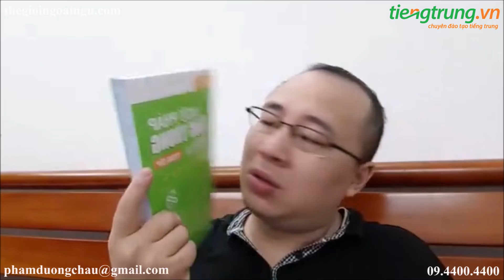Học tiếng trung | Cặp từ đối lập trong tiếng Trung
Học tiếng trung | Cặp từ đối lập trong tiếng Trung. Học tiếng Trung online với vua tiếng Trung youtube Phạm Dương Châu. TRUNG TÂM TIẾNG TRUNG DƯƠNG CHÂU. Địa chỉ học tiếng Trung uy tín tại Hà Nội. Sở hữu độc quyền phương pháp nhớ nhanh 1500 chữ Hán qua truyện cười.
Cơ sở 1 : Số 10 - Ngõ 156 Hồng Mai - Bạch Mai - Hà Nội
Cơ sở 2 : Tầng 4 số 25 Ngõ 68 Cầu Giấy - Hà Nội